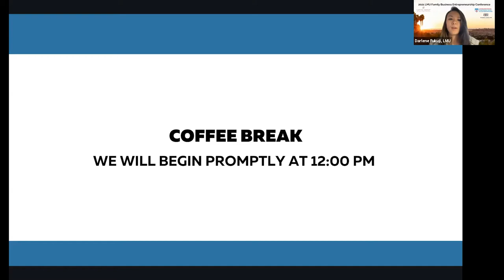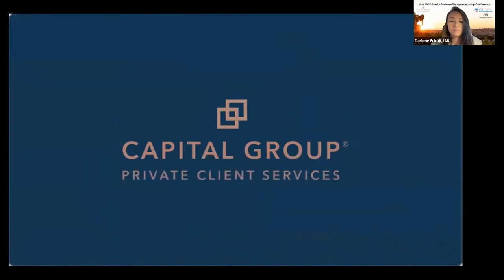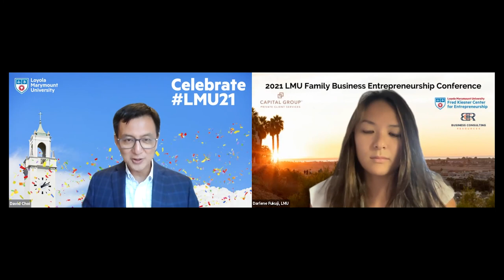Keynote Speaker: Andrew Cherng, Founder of Panda Restaurant Group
Keynote Address

Introduction by John Benun, Senior Vice President, Capital Group
Keynote address by Andrew Cherng, Founder and Chairman, Panda Restaurant Group
Moderated by David Choi, LMU Conrad N. Hilton Chair of Entrepreneurship